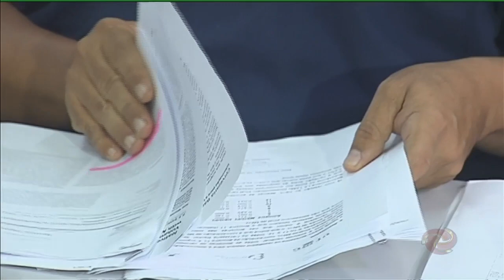Jornal da Alterosa - 04/03/2020